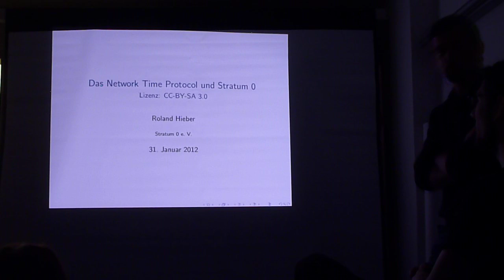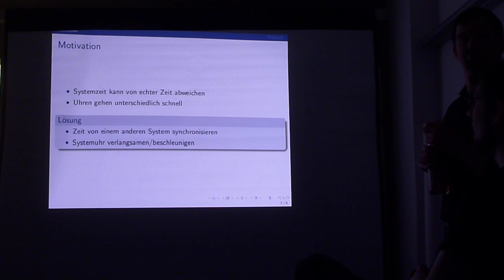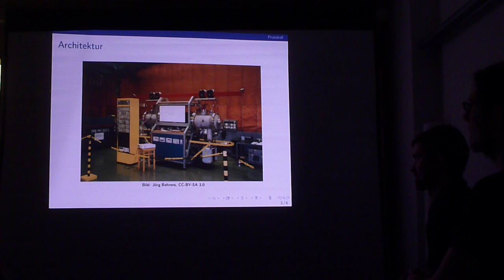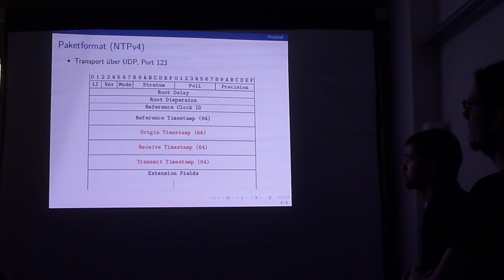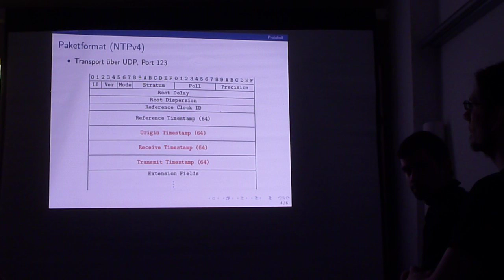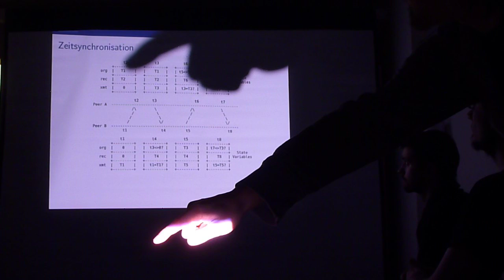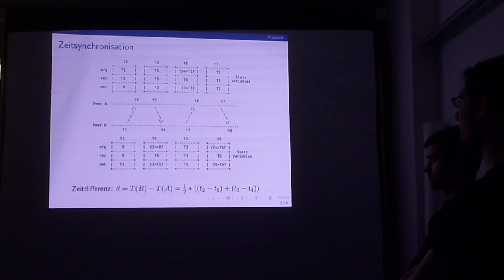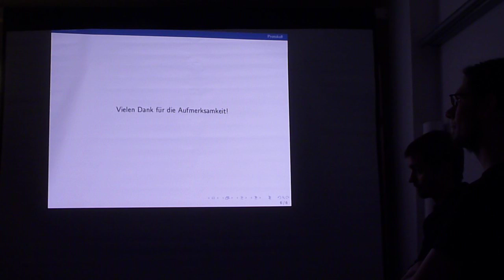Lightning Talk: Network Time Protocol und Stratum 0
Das Network Time Protocol und Stratum 0
Lightning Talk am 31. Januar 2012
Vortragender: Roland Hieber

Lizenz: CC-BY-SA by Roland Hieber and ktrask